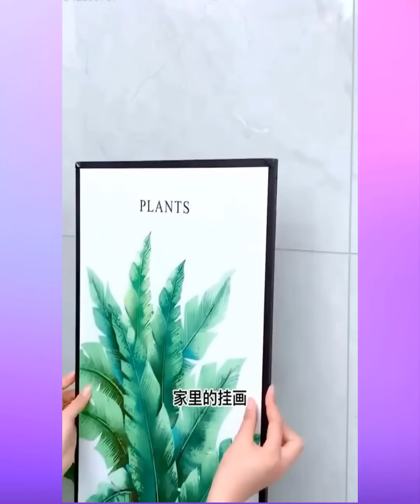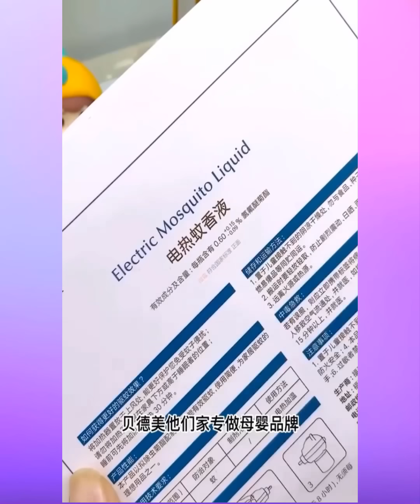🥰 New Gadgets & Versatile Utensils For Home #478 🏠 Appliances, Make Up, Smart Inventions スマートアプライアン🥰